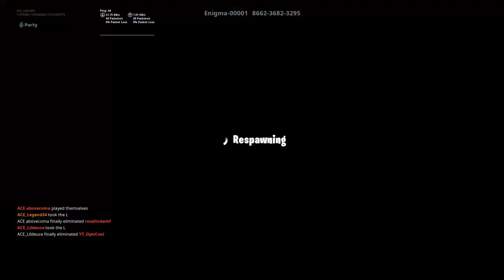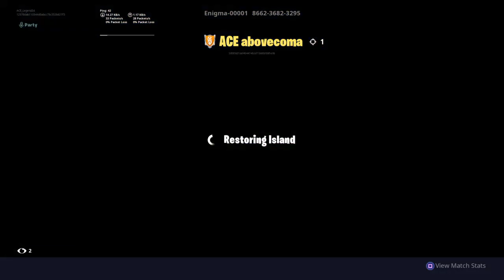Again....One Shot LTM | Fortnite